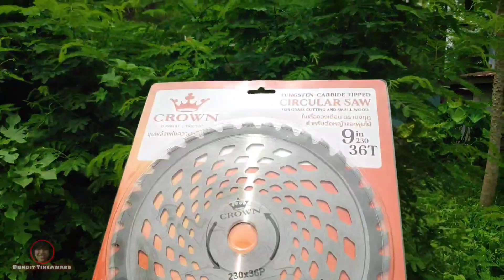(รีวิว) ใบตัดหญ้าวงเดือน CROWN 9" 36T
สนใจสินค้า กดที่ link

Line @xmh0251s